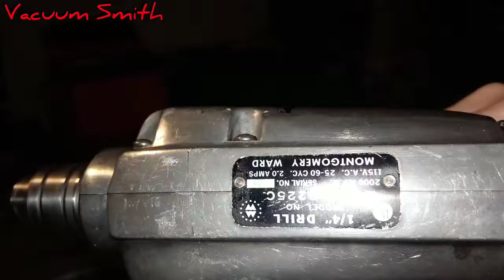fixing a hole with super glue!